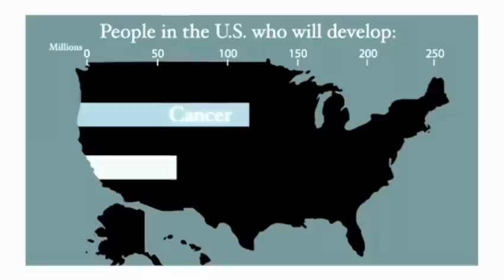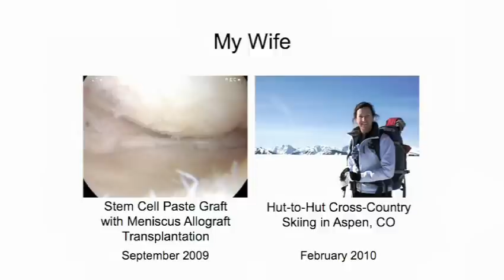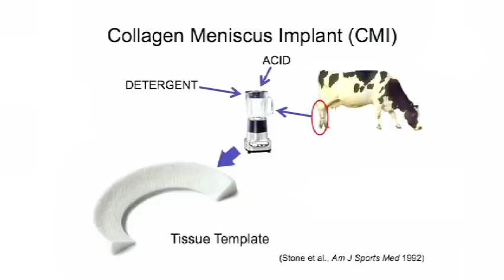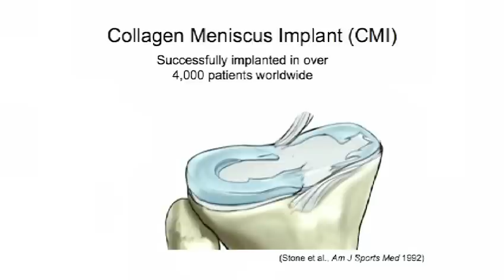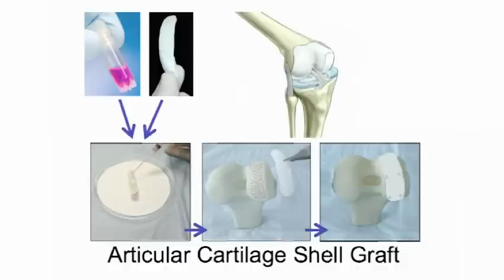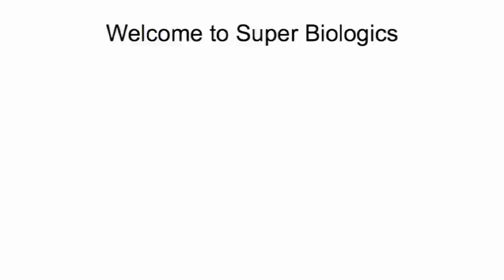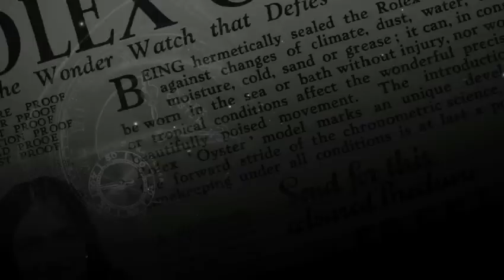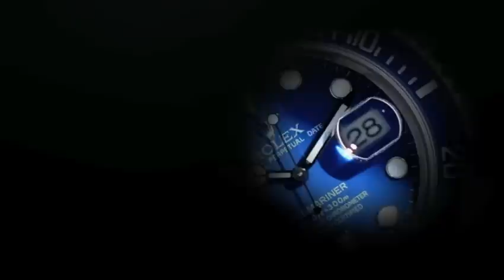Kevin Stone: The bio-future of joint replacement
Arthritis and injury grind down millions of joints, but few get the best remedy -- real biological tissue. Kevin Stone shows a treatment that could sidestep the high costs and donor shortfall of human-to-human transplants with a novel use of animal tissue.